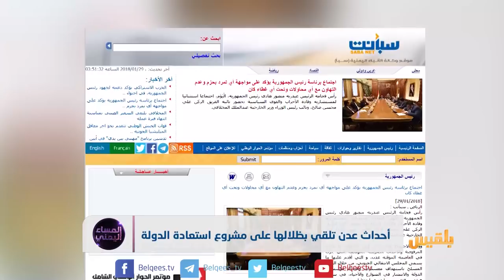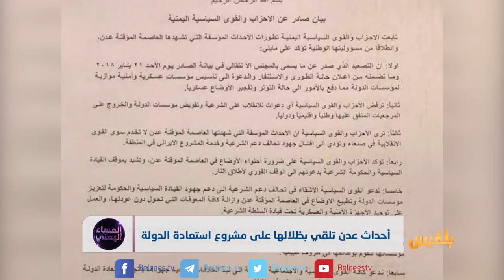المساء اليمني | هل تتجاوز عدن مربع الفوضى؟ | تقديم آسيا ثابت